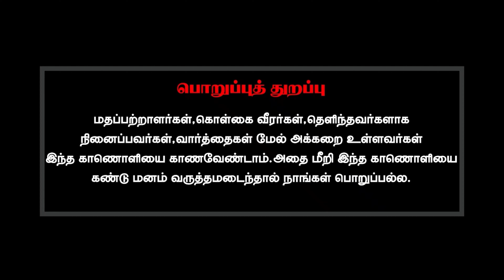பொய் பிரபலமாவது போல் உண்மை பிரபலமாவது இல்லையே ஏன் மக்களை உங்களிடம் சேர்க்க வழி என்ன?